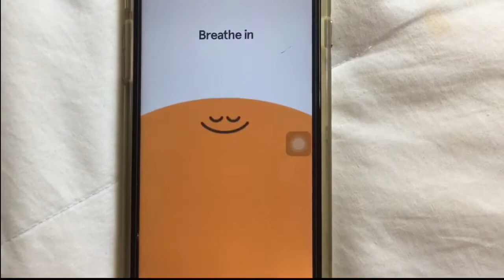Alex & Hannah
If you want to take your thinking to the next level, you have to study the best and outwork the rest.

For daily training in metacognition and a mental push in the right direction, check out the Instagram channel.

This video can be found on Instagram at: